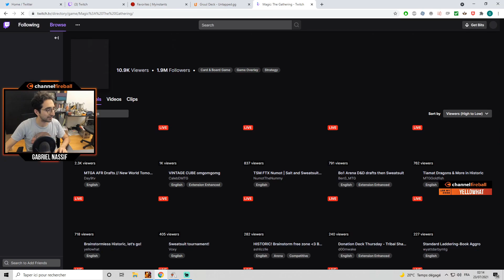Brainstorm IS BANNED, now what??? | Historic Bo3 [Arena] | Gruul Legendaries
Match Timestamps:
Round 1: 00:00
Round 2: 07:01
Round 3: 16:37
Round 4: 33:32